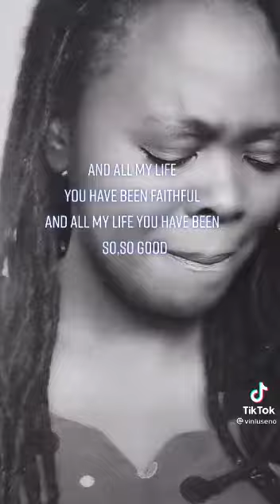I love yoU Lord 😁🙏🎶